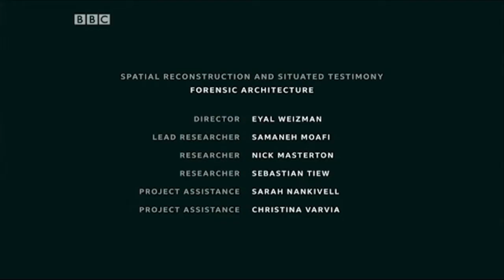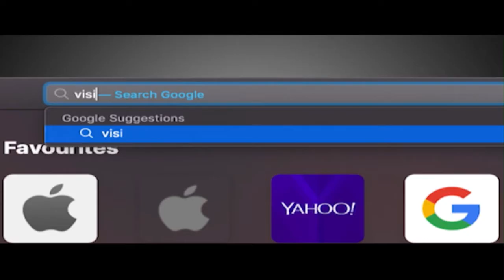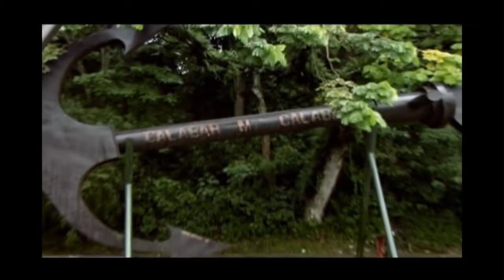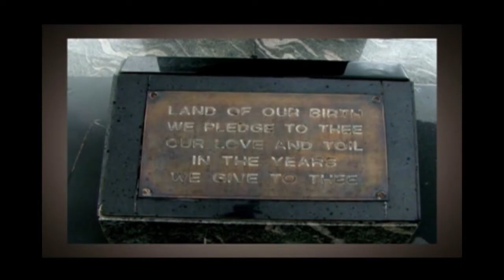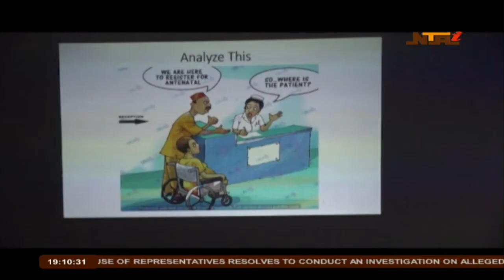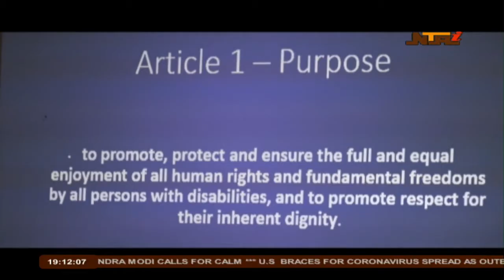NTA International News 26 FEB 2020